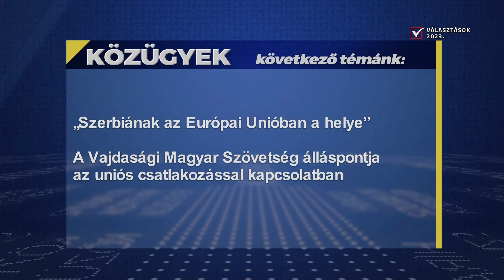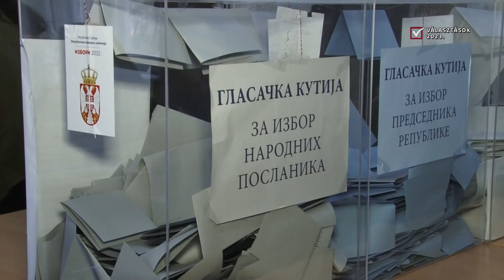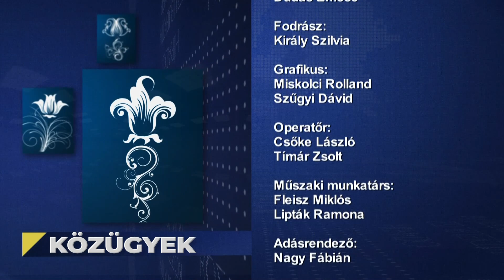Közügyek – 2023.12.13.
A Közügyek mai adásának témái:
- Egyházi épületek újultak meg Nyugat-Bácskában.
- A Vajdasági Magyar Szövetség álláspontja az uniós csatlakozással kapcsolatban.
- Magyar orvosok, kórházfelújítás - Az egészségügy fejlesztése a közösség érdeke.
- Jótékonysági Mikulás est Budapesten.
- Félelem és reszketés Szabadkán - Új előadás a Kosztolányi Dezső Színházban.
- Együtt a jövőért és a fejlődésért.
- Muszáj másként - Čedomir Jovanović azt ígéri, senkit sem fog kímélni.
- Albán demokratikus alternatíva - Egységes völgy.
- Karácsonyi díszek kézzel készítve - Értékesebb a boltinál.